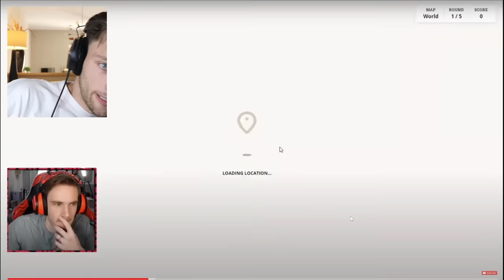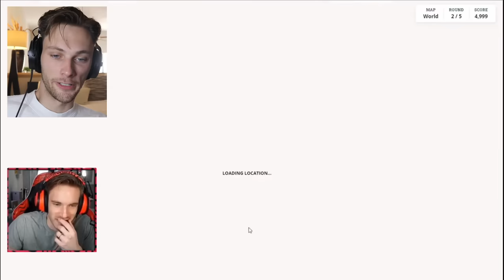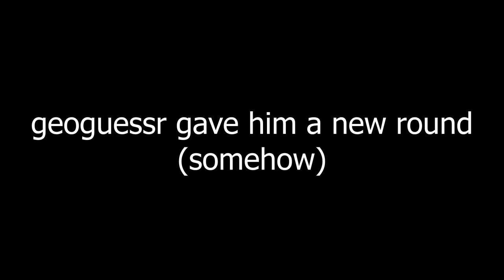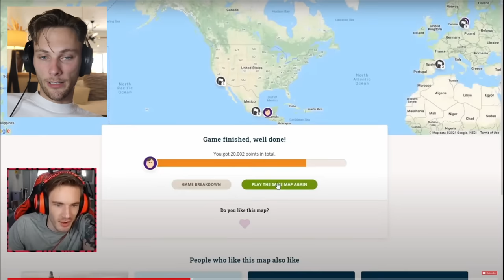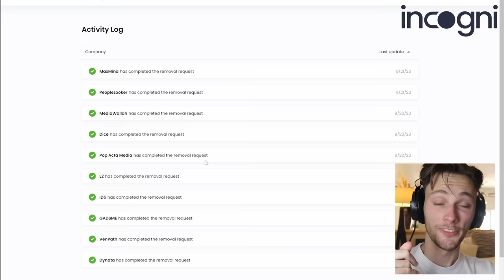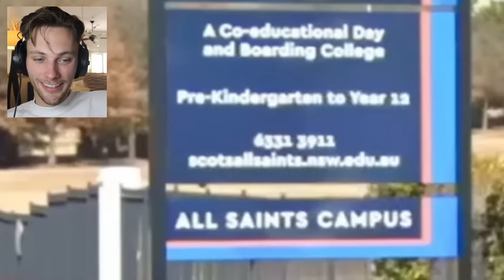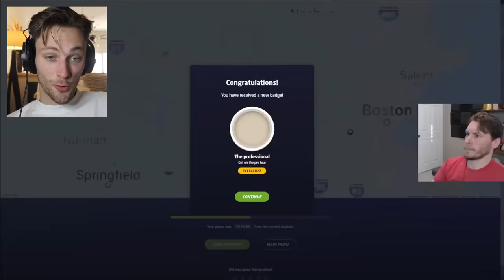geoguessr pro reacts to youtubers playing geoguessr